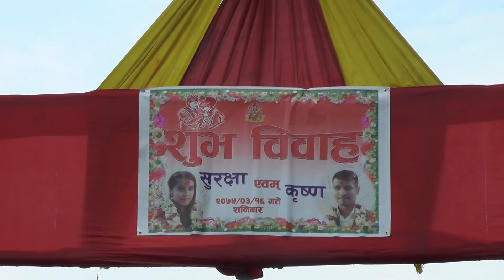Surakshya Bhattarai Weds Krishna Neroula 3